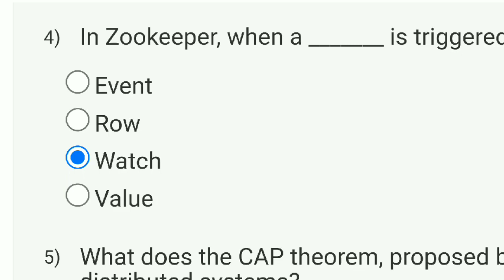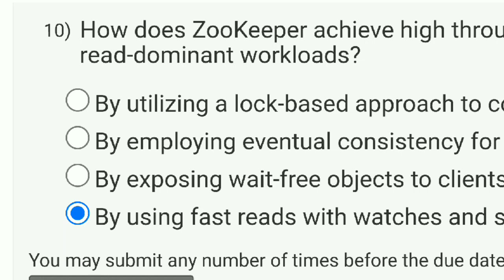Big Data Computing | Week 4 Answers 2023 | NPTEL